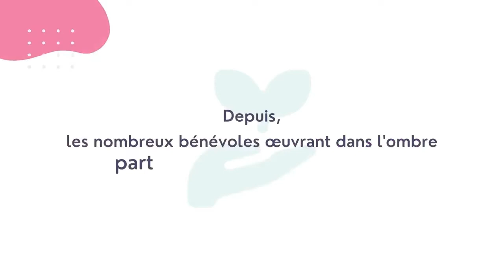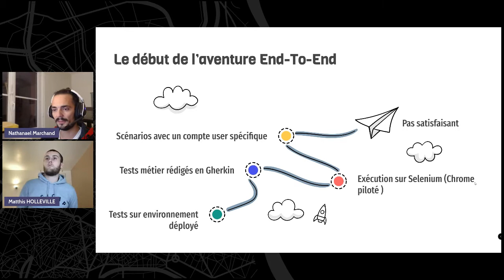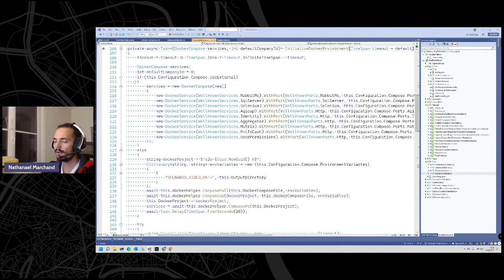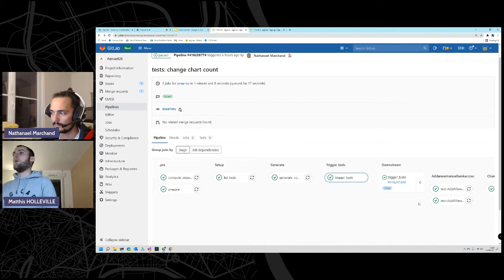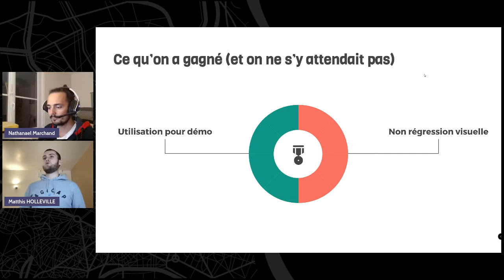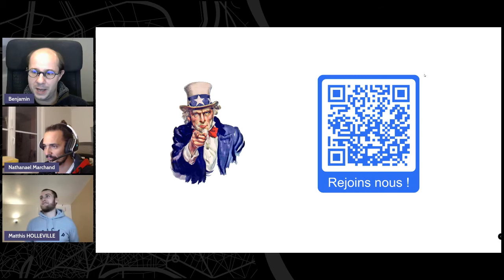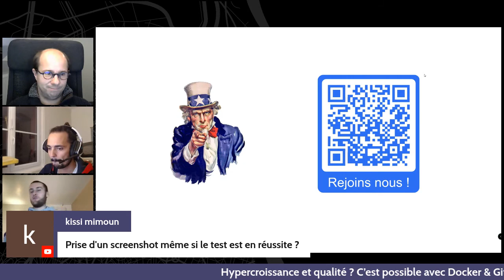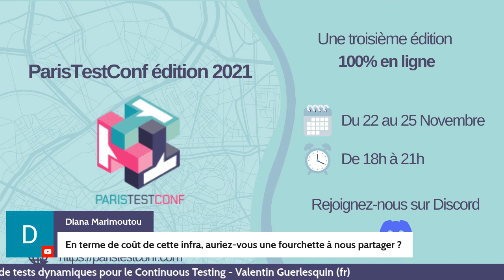PTC2021 - Matthis Holleville & Nathanael Marchand - 25/11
Day 4/4 - Talk 1/3 : "Hypercroissance et qualité ? C’est possible avec Docker & Gitlab CI !" by Matthis Holleville & Nathanael Marchand (talk in french).

Timeline:
00:00:00 - Introduction
00:02:30 - Talk
00:38:47 - Q&A